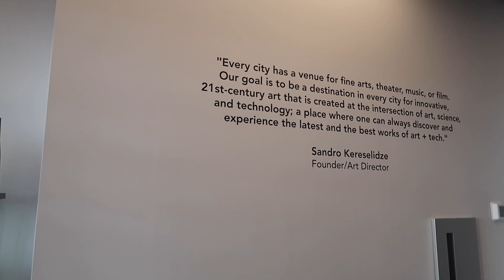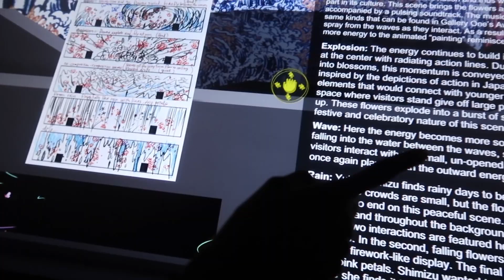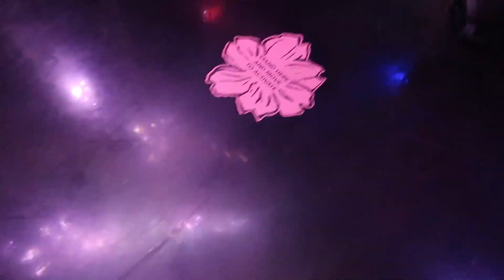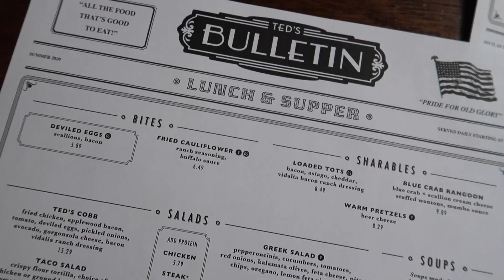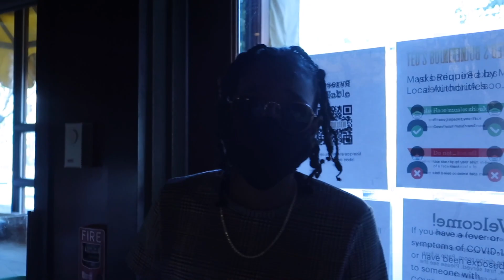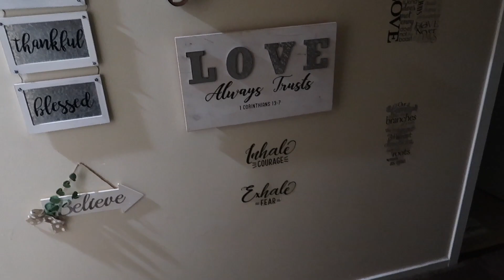MY Girlfriend SPOILED me on my birthday 🎂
Hey Cousinssss! Back with another vlog! This vlog was my actual birthday and its exciting to share this day with you guys! Don't forget to leave me some birthday love by liking this video! I would greatly appreciate it!

Thank y'all for sticking with us through this journey! Lets get on this mission to 2k!